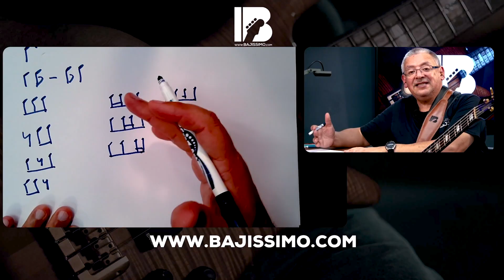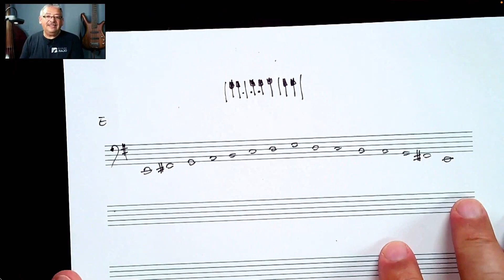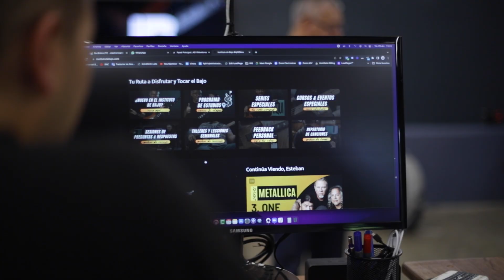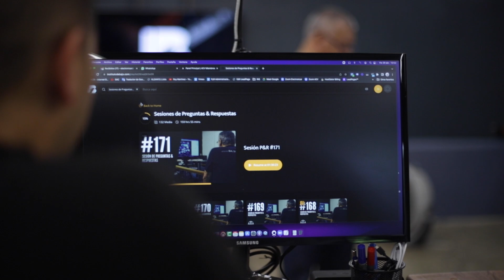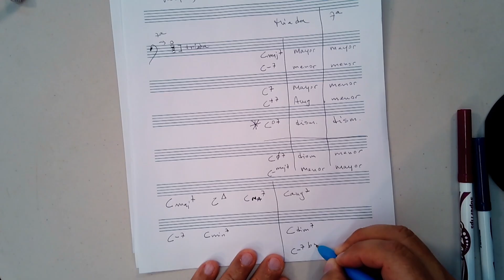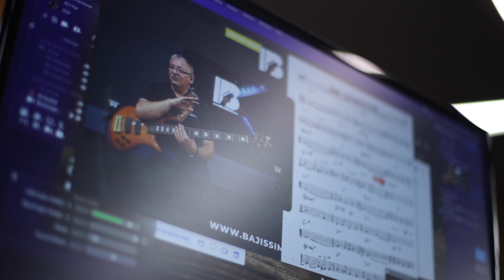"Mi Rol como Bajista está bien definido" Gerson Morales - Alumno Instituto de Bajo BAjiSSimo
► "Descubre cómo Aprender Bajo de Forma Simple y Convertirte en un Bajista Completo, con Mejores Trabajos e Ingresos"  con el Método de la Rueda del Progreso del Bajista"